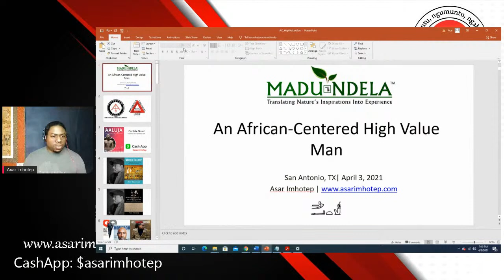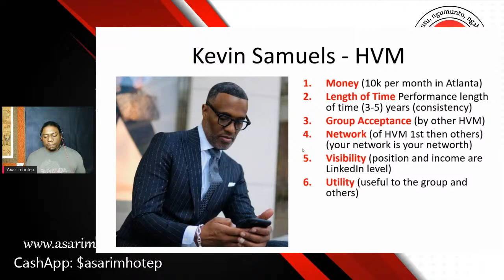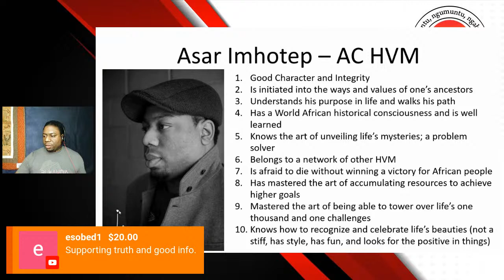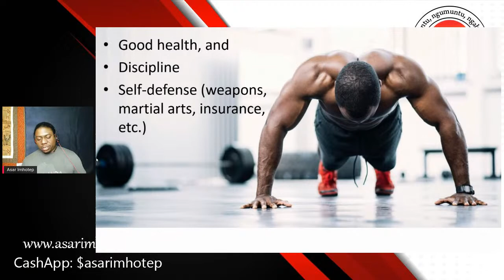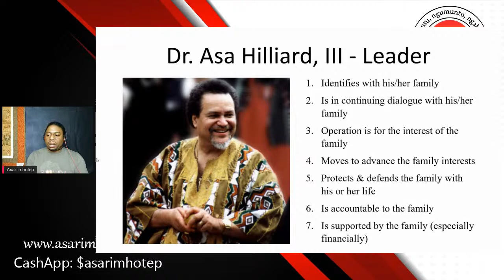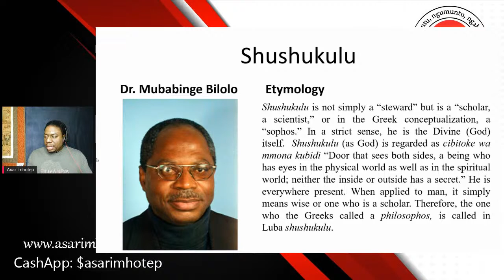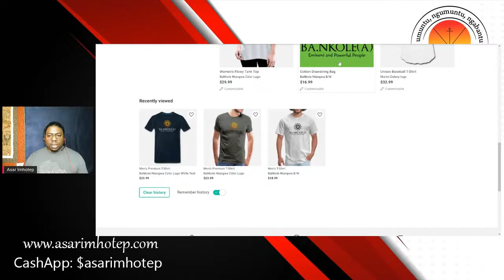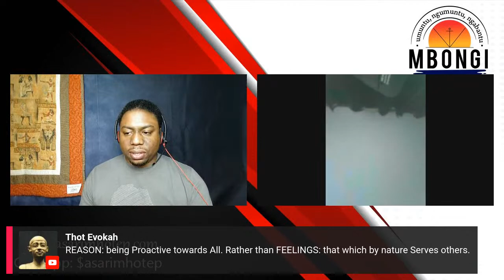An African-Centered High Value Man (definitions, characteristics, & expectations)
Join me at the Mbongi this Saturday April 3rd at 7PM Eastern time as we have an in-depth discussion about what it means to be a "high-value man" from an African-Centered perspective. Over the past few years, there has been a lot of discussion centered around what it takes to be a "high-value man" within the man-o-sphere domain. I often find these discussions lacking historical and cultural context. Therefore, I have taken it upon myself to reorient the discourse back to an African-Centered perspective and to discuss what I agree and disagree with in the general conversation of being a high-value man. This will be a powerful show that you do not want to miss.